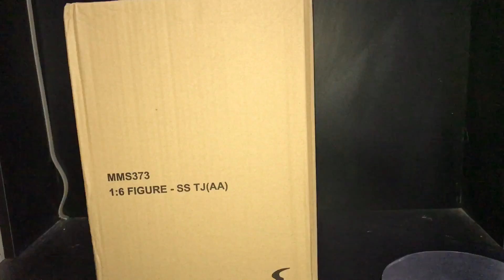Unboxing Hot Toys The Joker Arkham Asylum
Các bạn mún mua hàng lh FB mình nha: Nhân Apple
SĐT: 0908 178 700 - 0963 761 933
Page: Knight Hot Toys.
Cám ơn và chúc các bạn vui vẻ!